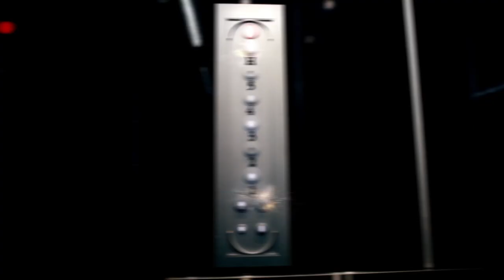LIM KIM - LOVE GAME (OFFICIAL MUSIC VIDEO)